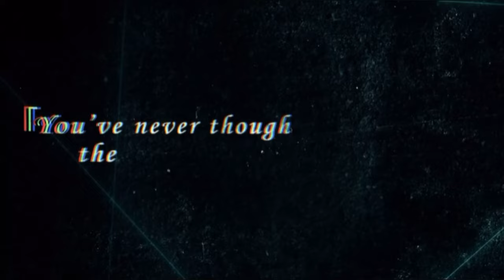The Tale of Food: Global Released Trailer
Embark on a 2-million-word fantasy adventure as the descendant of the Food God. Collect and nurture Food Souls as you explore time and space! Interact with them closely and record every precious moment.